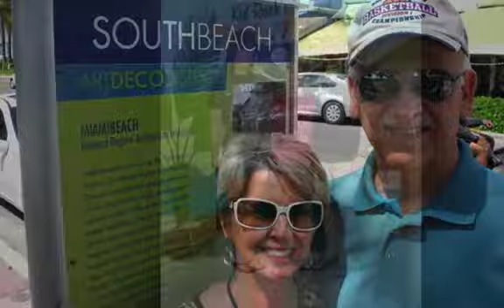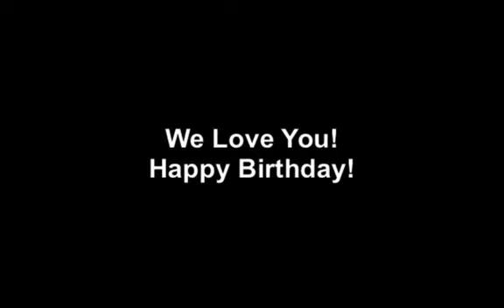Judy Tolliver 70th Birthday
A short slideshow to say "Happy 70th Birthday" to my mom, Judy Tolliver.